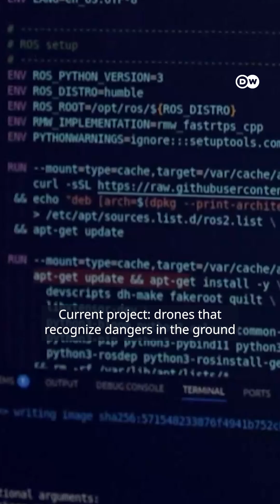Drones made in Germany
Drones made in Munich – How high tech from Bavaria might modernize the Bundeswehr